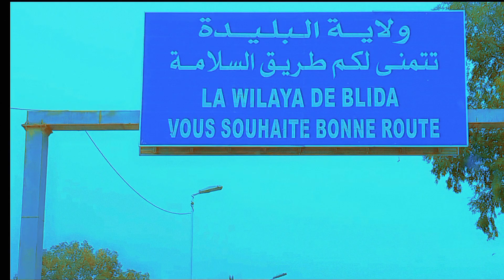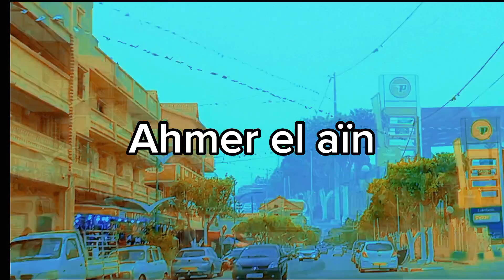Trajet par route nationale de Mouzaïa vers Hadjout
Trajet de la wilaya de Blida vers la wilaya de Tipaza en passant par Mouzaïa _ Hamr el aïne _ Bourkika _ vers Hadjout Blida Tipaza click cuisine